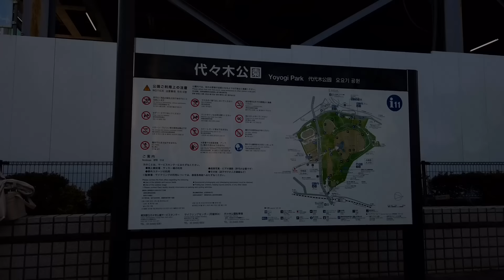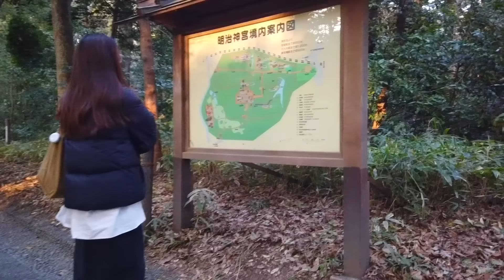Tokyo Walk - Shibuya, Harajuku, Shinjuku. Scenery of a warm spring day - Mar. 2024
This is a longer version, combining several videos that have already been submitted, of a day in March 2024 when I walked from Shibuya Station to Tochomae Station in Tokyo, Japan. It was a spring day with the weather getting warmer in earnest. In Miyashita Park and Yoyogi Park, I saw people relaxing in the spring warmth. It was also a great day for an excursion, and I felt the bustle of Harajuku and Shinjuku.

0:00 Shibuya Station New South Exit area
12:07 Shibuya to Yoyogi Park (Miyashita Park)
30:05 Yoyogi Park
59:09 Around Harajuku Station
1:21:38 Harajuku to Yoyogi (Meiji Shrine)
1:50:28 Yoyogi to Tochomae (Shinjuku)